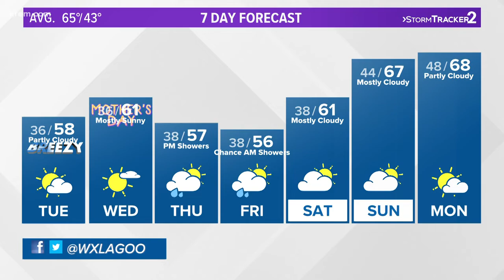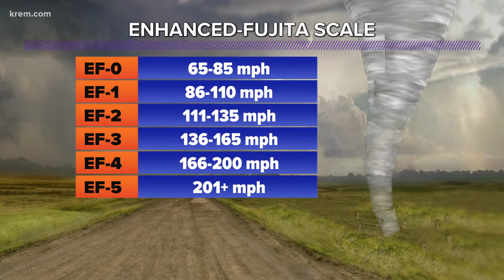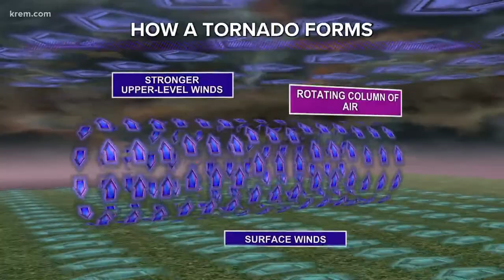How do tornadoes form?Meteorologist Jeremy LaGoo explains science behind storm system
The Enhanced-Fujita Scale is used to rate tornadoes on a scale from zero to five, with EF-5 being the strongest and most violent.